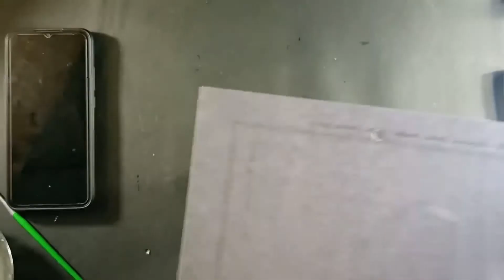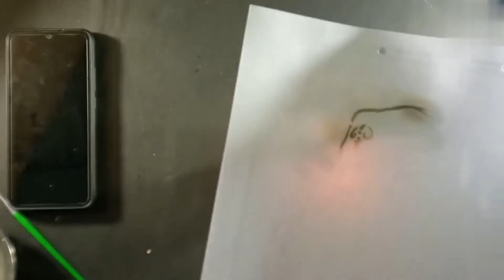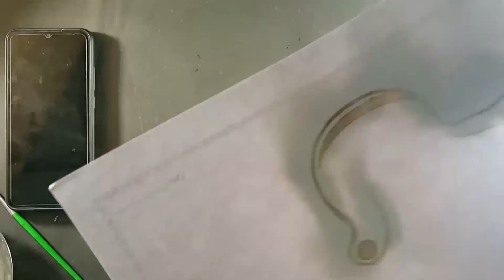how to draw Ganesh ji pyaj se drawing banani sirf 5 minut me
friends video aapke liye bahut hi majedar hone wala hai
is video main aapko bahut kuchh sikhane ko milega
I hope ki aap sabhi ko video mein pasand aaega

how to drawing Jannat zubair outline tutorial video 📸

how to draw a Bhagwan Buddh

how to drawing Amitabh Bachchan colour pencil